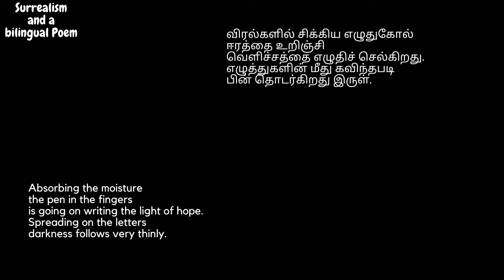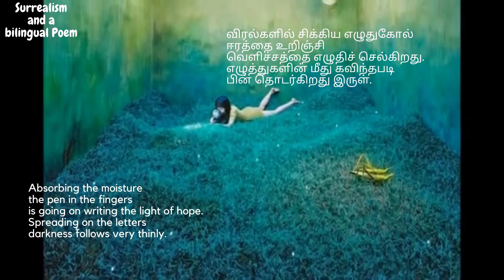Surrealism and a bilingual poem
With a 30-seconds snack that eliminates food cravings and burns 34 pounds in 60-days